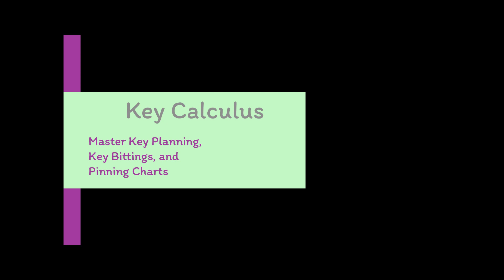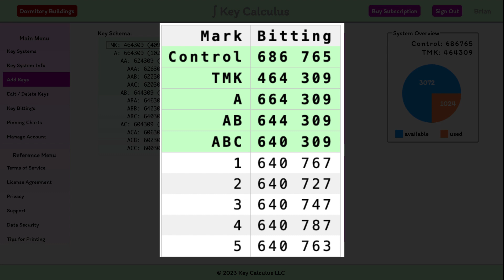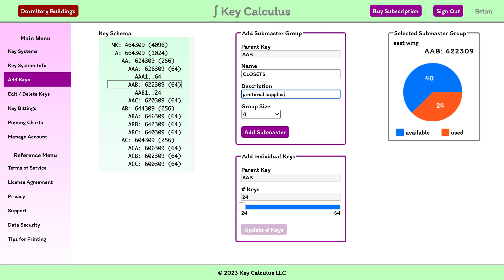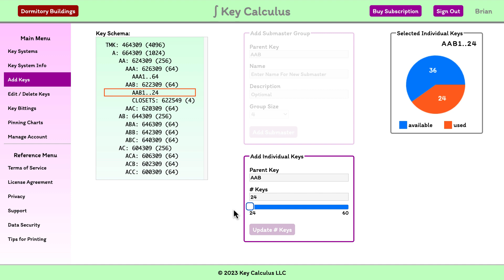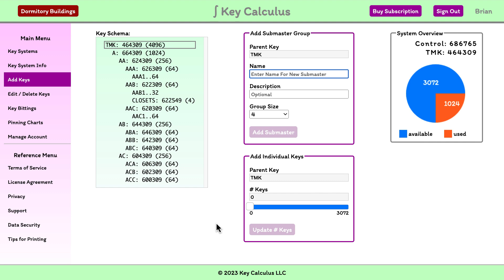Adding Individual Keys to Submaster Groups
In this video, we add individual operating keys to submaster groups in Key Calculus.  We cover some terminology and concepts, and demonstrate hierarchical key organization with key bitting examples.  We also discuss submaster naming conventions.

We demonstrate how to increase the number of individual keys assigned to a submaster group, and we talk about assigning different types of keys for different roles.